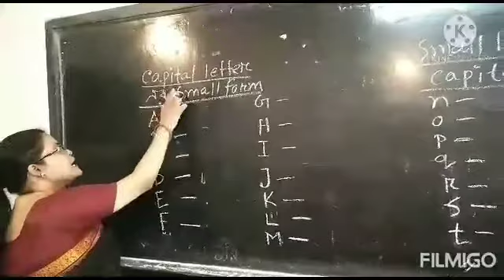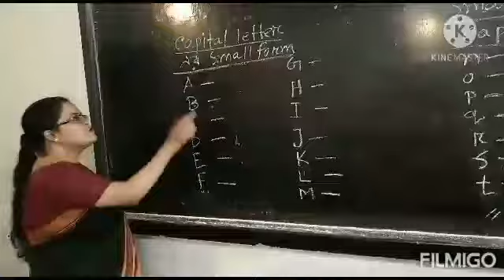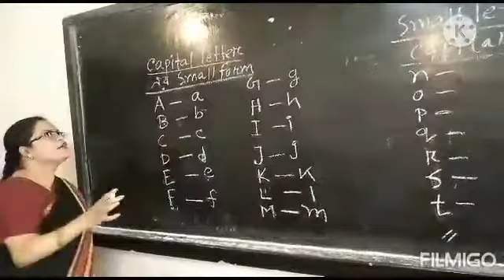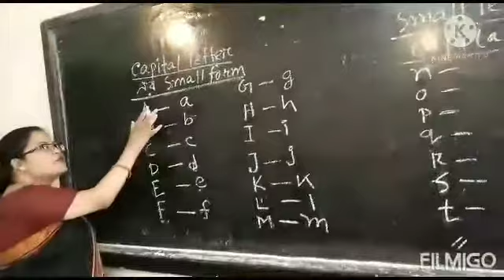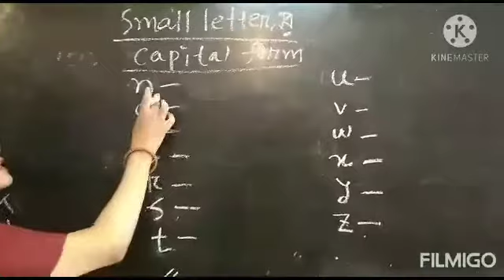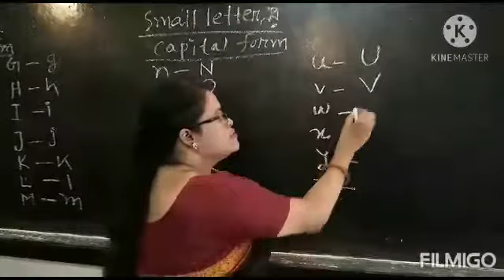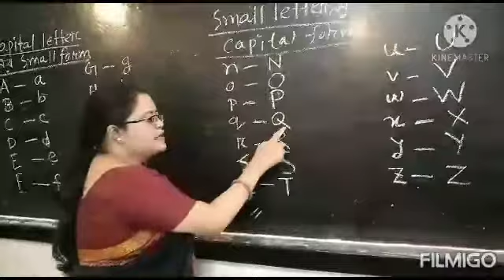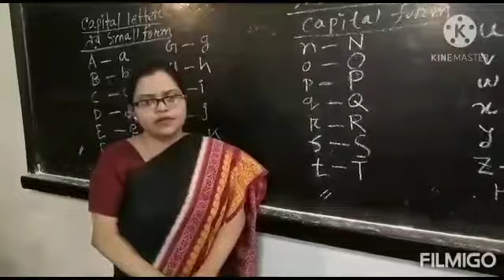||অনলাইন ক্লাস দ্বিতীয় পর্ব|| সামিনা নাহার|| সহকারী শিক্ষক|| শ্রেণী : কেজি||বিষয় : ইংরেজি||